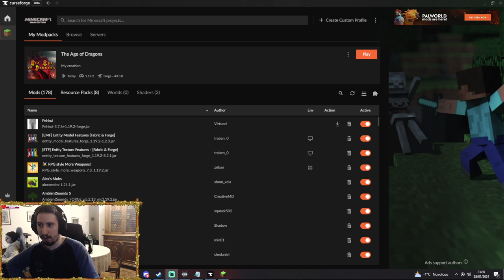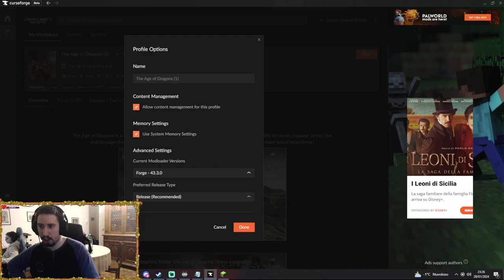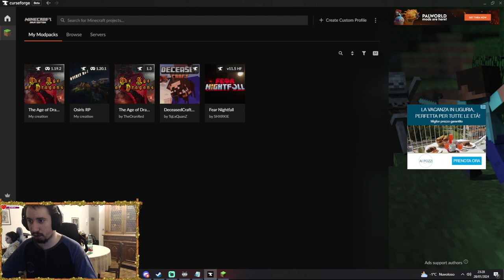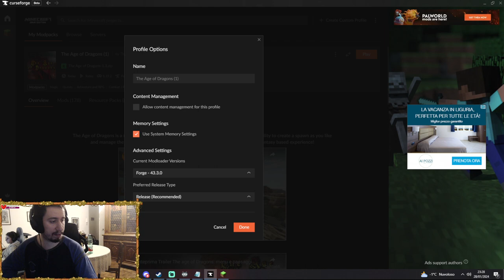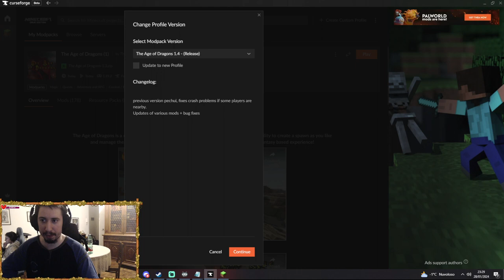OSIRIS SMP + RP 100% EP#54 - una giornata di idee!